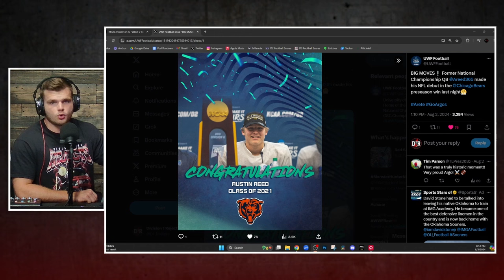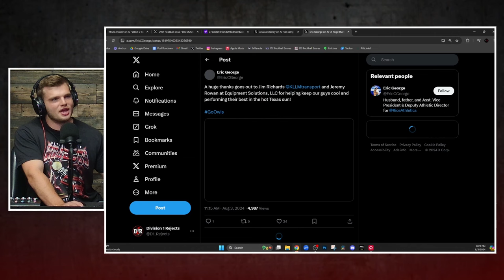D1R 172 - P.J. Arcuri, New RMAC Rules, D2 QB in NFL Preseason, Cooling off at Fall Camp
Norwich University OLB Coach and Recruiting Coordinator P.J. Arcuri joins the show to talk about the Cadets, followed by some D2 talk about the RMAC and their decision to make mandatory bye weeks and other new rules. We finish off the episode with a D2 QB making his NFL preseason debut and a new way a team is trying to cool off during fall camp.

Video Chapters:
0:00 Episode Overview
1:46 P.J. Arcuri
29:06 RMAC Rule Changes
36:33 Former D2 QB makes NFL Preseason debut
40:14 A Freezer Truck at Fall Camp??